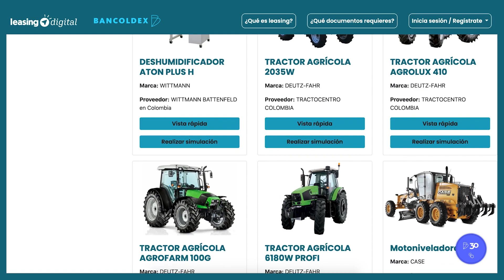Seminario Especial del Caribe | Leasing Digital (Javier Diaz)